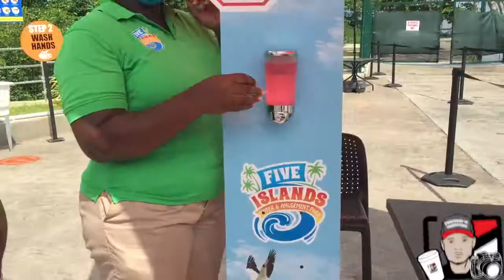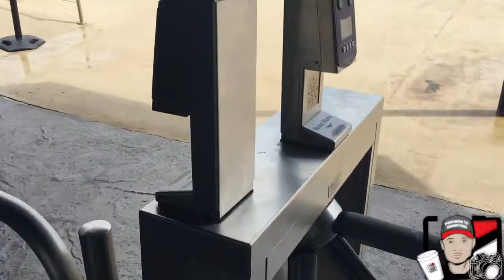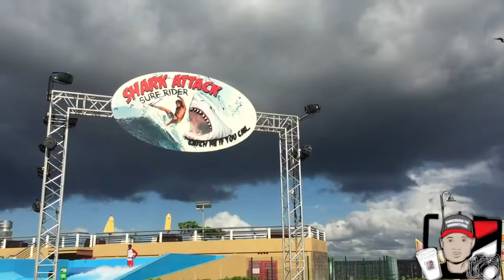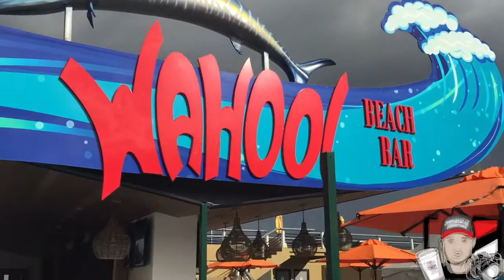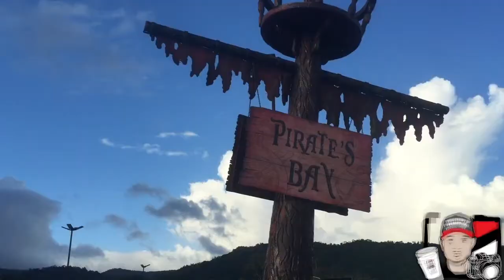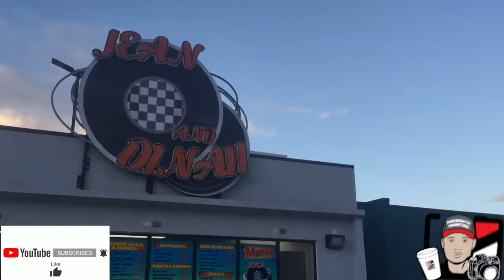Trinidad tourist attractions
On behalf of the Comfort Tour Channel, many greetings and congratulations. Everyone loves to travel. That’s why People go out for travel when they get a chance. Sometimes in their own country or in another country. If this trip is not easy and comfortable then travel is not fun. A comfortable trip can be arranged with the right direction .This is a video about traveling to Trinidad and Tobago. With this video, travelers can easily reach their destination. Which will increase their interest in travel.
Caribbean food
Caribbean islands
Caribbean travel
Carnival Trinidad
Driving in Trinidad
Driving Trinidad
Food of Trinidad Tobago
Living Trinidad
Maracas Beach
Maracas beach resort
Maracas beach trinidad and Tobago
Market of Trinidad Tobago
Port of spain Trinidad
Tobago beach
Tobago beaches
Tobago hotels
Trinidad airport
Trinidad and Tobago
Trinidad and Tobago airport
Trinidad Beaches
Trinidad cost
Trinidad drive
Trinidad festival
Trinidad hotel
Trinidad hotels
Trinidad life
Trinidad taxi